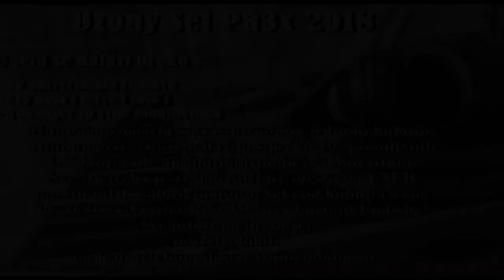DZONY SET Pa3x,Pa4x,Pa1000 / 7.2.2018 DEMO BOJE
SET JE NAMJENJEN ZA NARODNU I ZABAVNU MUZIKU,SADRZAJ SETA MOZETE POGLEDATI NA KANALU NA PREDHODNIM SNIMCIMA IZ SETA "DZONY EXPNADED 3" SA NESTO USKRACENIOM VERZIOM "SOUNDA" (Kad kazem sound,mislim na neke solo boje,terce,drum kit itd' i same finese i mogucnosti ... kao sto pise na slici mogucnosti sa setom su ogromne , za razne varijante,ako zelite DK ZA KLUB mozete da menjate u momentu u SOUNDU i on ce da radi bez problema. Na ovom snimku cujete neke od boja samo nadam se da cu uskoro izbaciti na kanal veliku prezentaciju... DETALJE PITAJTE NA VIBER ILI NA STRANICI ! VELICINA SETA JE 250MB !